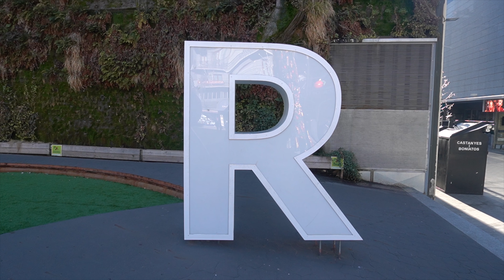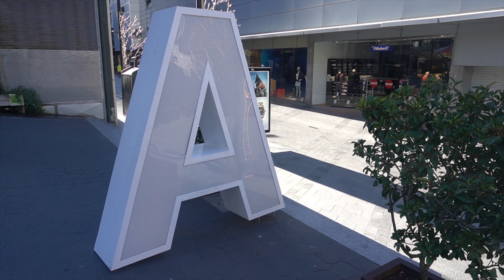Andorra A Landlocked Country Between Spain And France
Cover Topic:-
Andorra
Andorra country
Andorra La Vella
Andorra travel guide
Andorra travel
Things to do in Andorra
Andorra between Spain and France
Andorra travel vlog
Andorra history
Andorra tiny country
History of Andorra
Principality of Andorra
Travel to Andorra
Andorra facts
Andorra travel video
Andorra ski
Andorra skiing
Andorra tourism
Visiting Andorra
Andorra 4k
What is Andorra
Andorra culture
Andorra shopping
Andorran
Andorra life
Travel Andorra

Thanks for the music in my video to Cameron Mackay (Orbit).